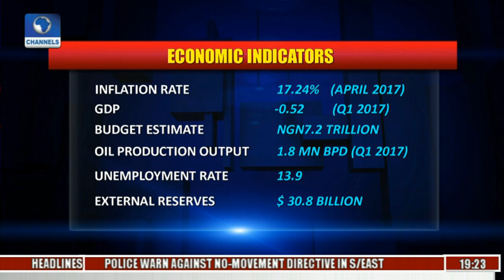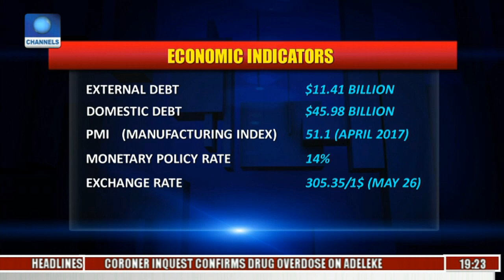Buhari's Score Card: Spotlight On Anti-Corruption War With Ademola Seriki